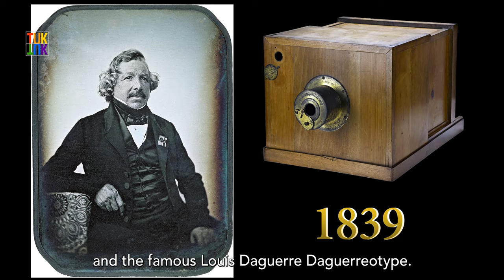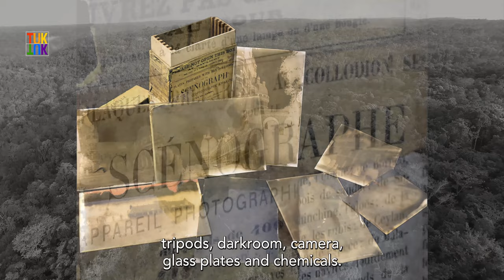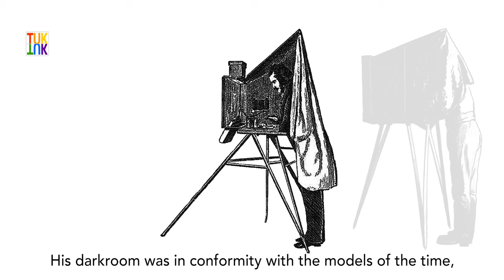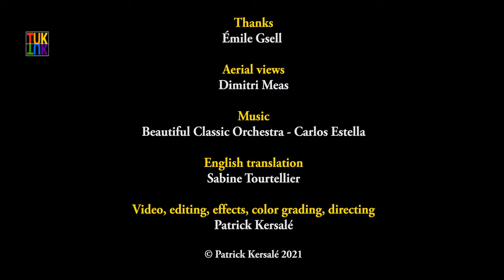In the footsteps of Emile Gsell - The secret of the darkroom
A photograph taken at Angkor Wat in 1866 by French photographer Emile Gsell reveals that he developed his glass plates in situ...